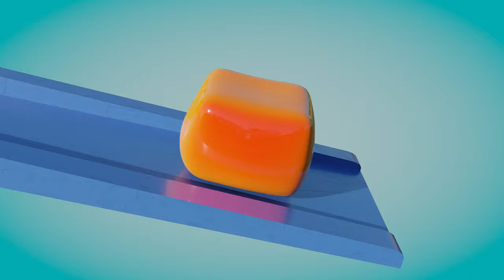Satisfying Softbody Simulation v4 | 4k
- My Equipment:
CPU: AMD RYZEN 7 3700X 8-Core 3.6 GHz
GPU: GeForce Nvidia RTX 3080ti
Keyboard: Corsair k57
Motherboard: ASUS AM4 TUF Gaming X570-Plus (Wi-Fi) ATX
RAM: G.SKILL Trident Z RGB (For AMD) 16GB (2 x 8GB)
Storage: WD Blue 3D NAND 1TB Internal SSD
Mouse: HP Mouse